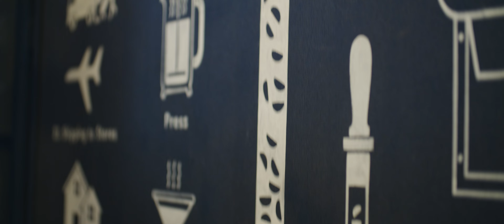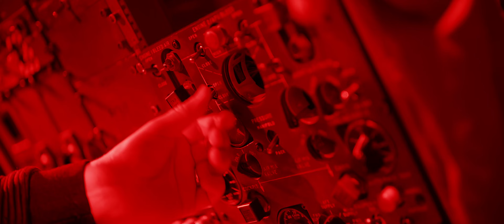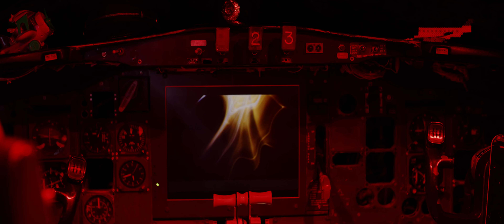Journey to the Washington state 2023.